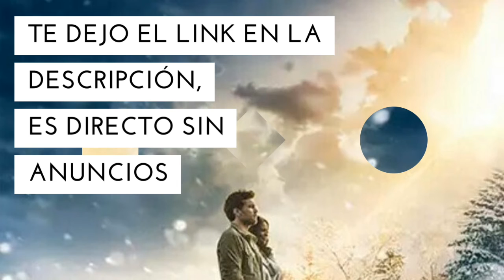Película Cristiana "La cabaña" HD Link de Mega-Español latino-mediafire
Después de la desaparición de su hija, Mack el padre de la desaparecida, recibe una carta, al parecer de Dios, donde lo invita a reunirse en un lugar llamado la cabaña..

Esta película me la pidió una amiga suscriptora Víctoria OvalleG de Guatemala, saludos amiga... Y a todos mis suscriptores muchas gracias por su apoyo